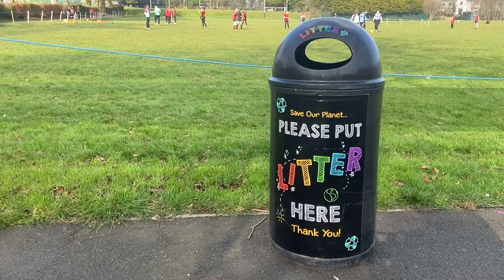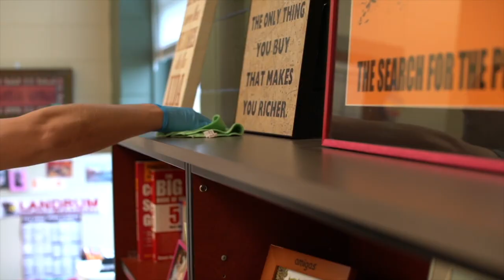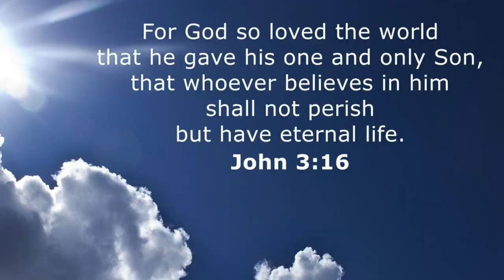Keith the School Building Supervisor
Tuesday Assembly - 3 April 2022